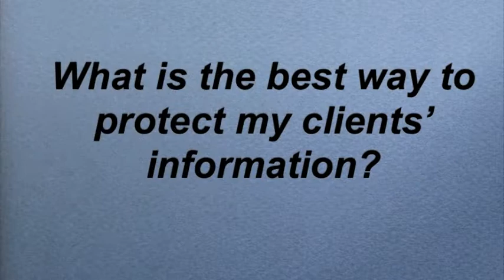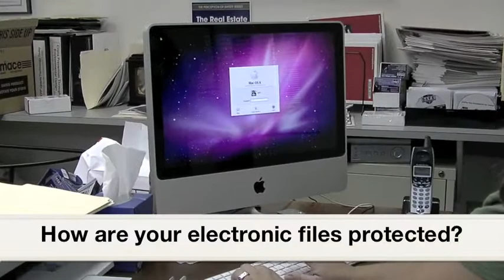20 Questions, 20 Answers Video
20 Questions Video